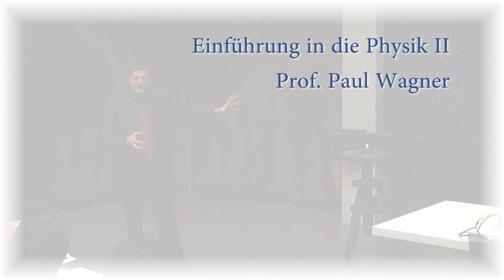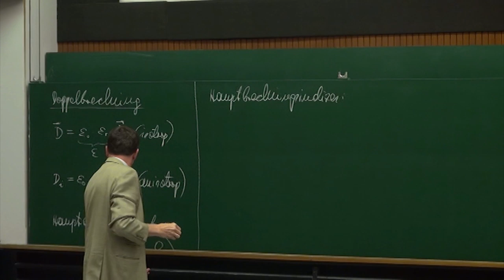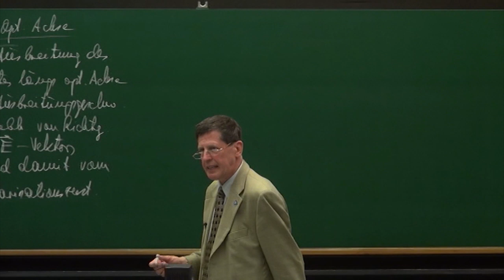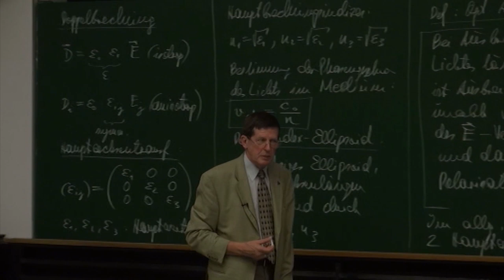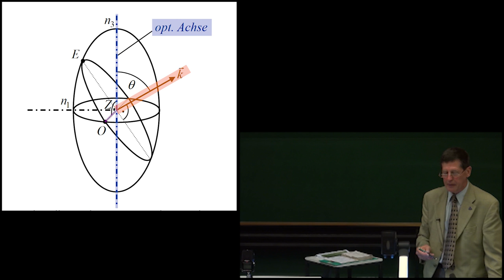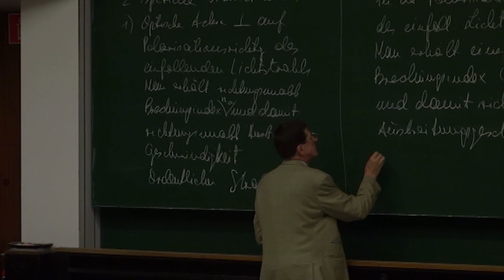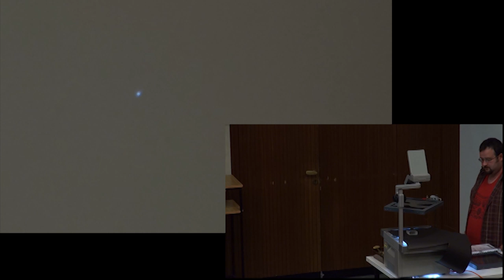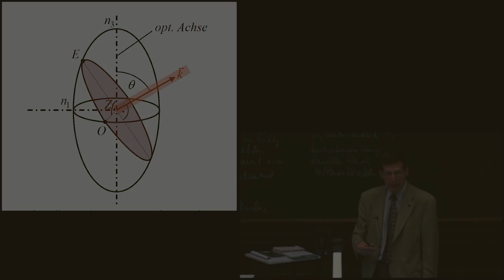PH II - 46 Doppelbrechung